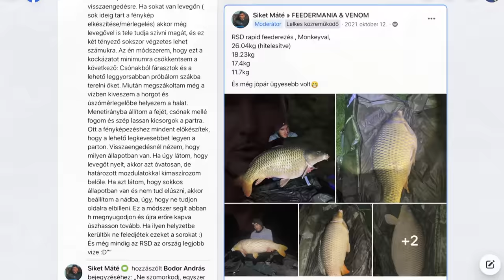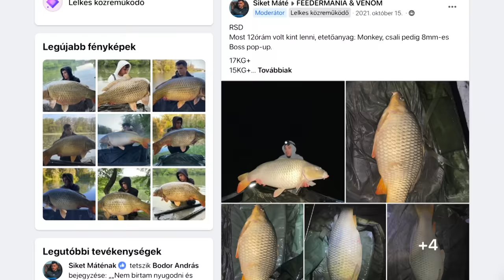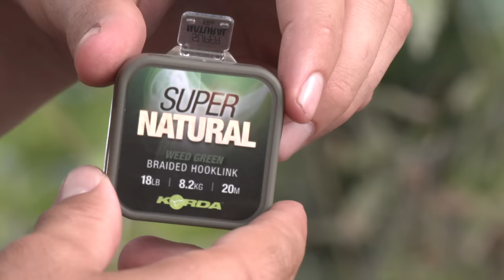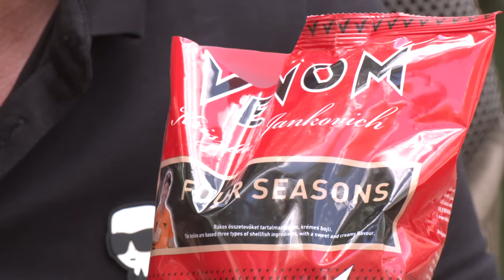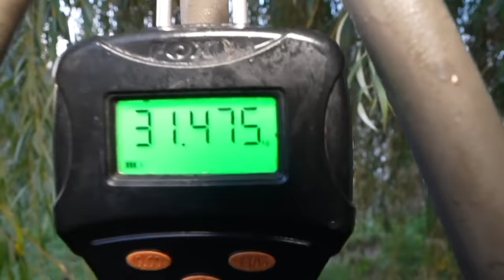FEEDERMANIA & VENOM - Siket Mate RSD-s nagy pontyjai